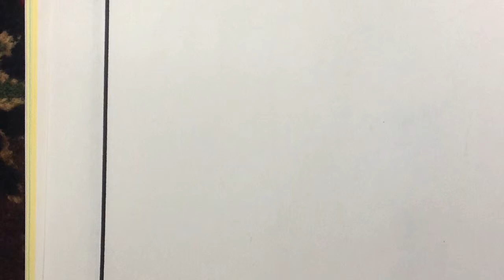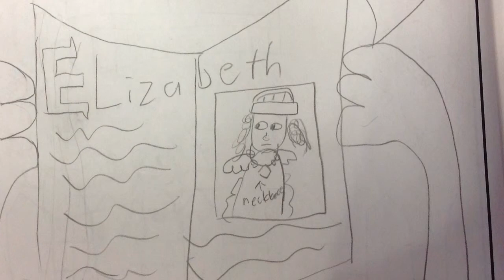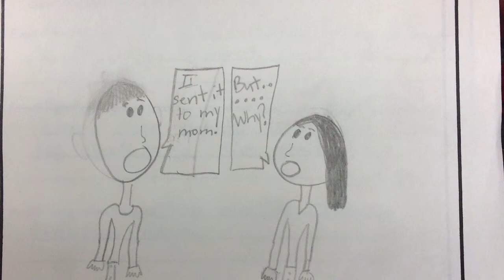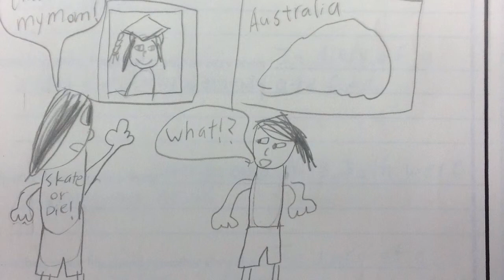Shakespeare's Secret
description